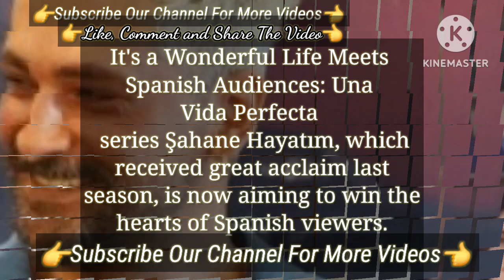its a wonderful life the lead actors and Directors | Turkish Tv Series Actors Hilal Altınbilek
who was apprecaited Energy and Style | Turkish Tv Series Actress Hilal Altınbilek
Hilal Altınbilek Turkish Tv Series Actress | The Old Talks Şahane Hayatım
Hilal Altinbilek Recieved Award From Italy | Bir Zamanlar Cukrova Actress Hilal Altınbilek